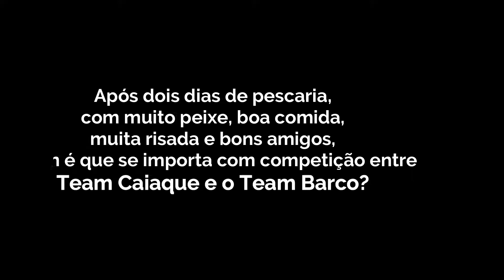QUANTO VALE ALMOÇAR EM UM LUGAR ASSIM? CHURRASCO NA CHUVA - Pescaria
Ultima parte da Pescaria de Tucunaré Vazzoleri, realizada no Sul do Estado de Roraima, com amigos!
Churrasco de baixo de Chuva

Vara MS Lubina 8-16lbs / Carretilha Lubina GTS

Linha Multi Daiwa J-Braid x4 30lbs
Leader Vexter 33lbs
Snap Engate Rápido Glico 20lbs

ISCA
Lucky by Nelson Nakamura - Magic Stick 80